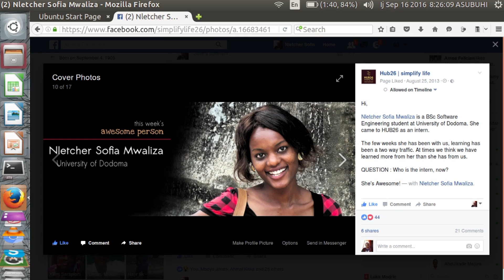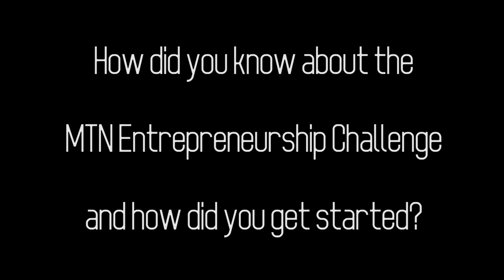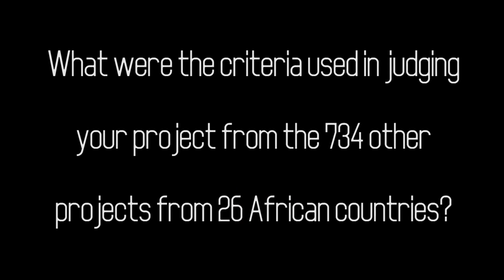Sophia Mwaliza - Runner-up of the MTN Entrepreneurship Challenge - The University of Dodoma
Sophia Mwaliza Mbega, the University of Dodoma Alumna from the College of Informatics and Virtual Education (CIVE) and the 2016 MTN Entrepreneurship Challenge Runner-up. She discusses her way to BSc. Software Engineering and the innovations and competitions she has gone through. Sophia also inspires many to be the best they can be by working hard.